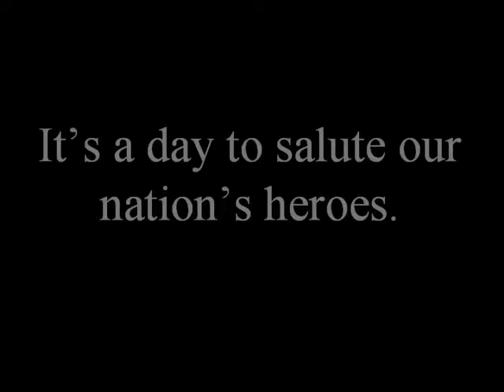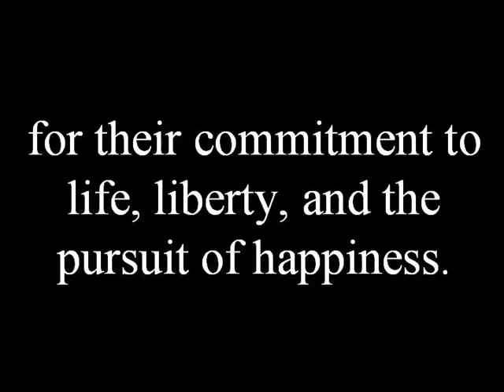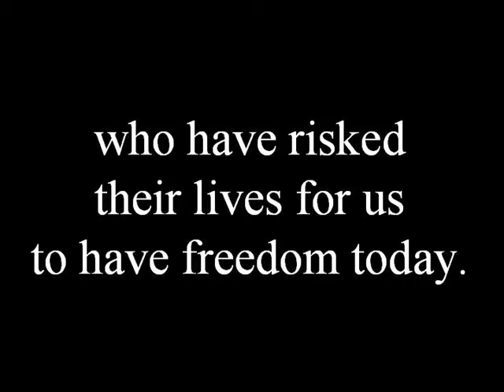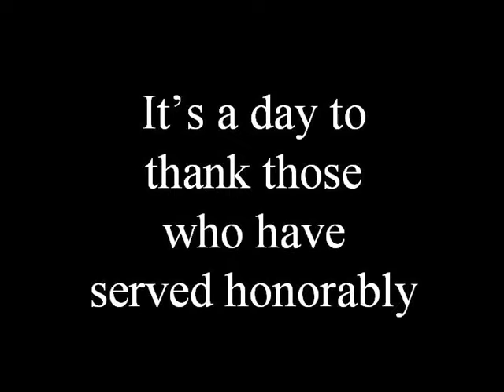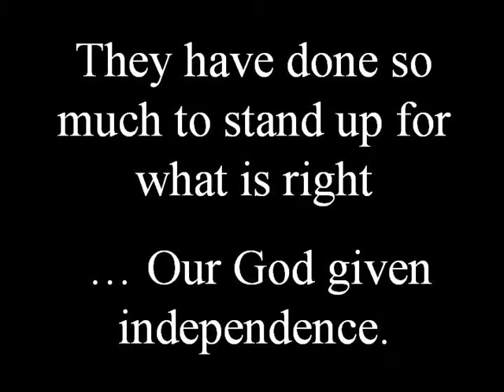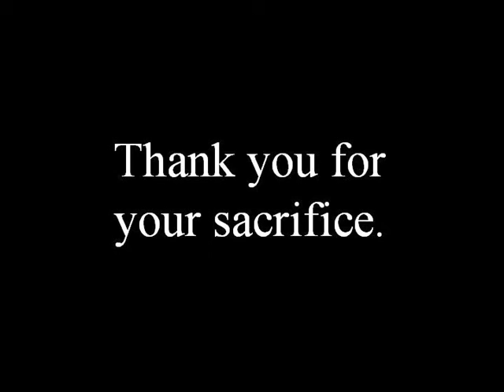Sugar Creek UMC - Chatham, IL - 2008 Veteran's Day Tribute Video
This video was created on Veteran's Day 2008 for Sugar Creek United Methodist Church in Chatham, IL